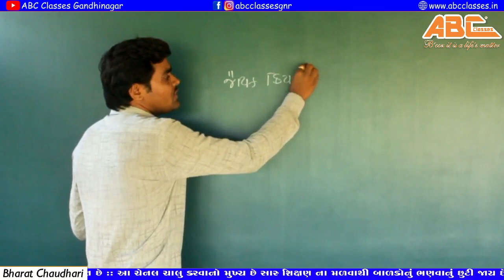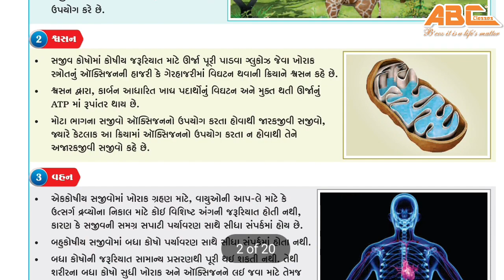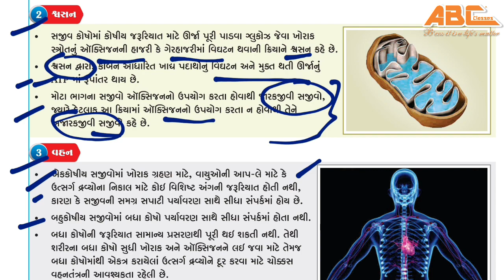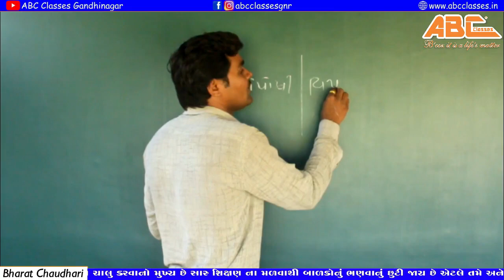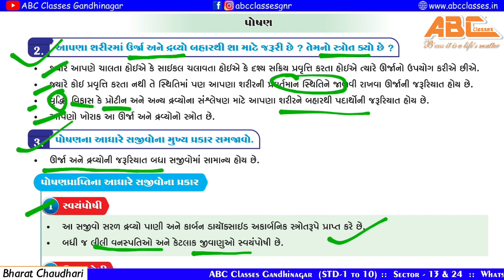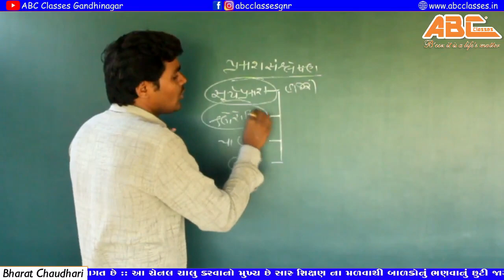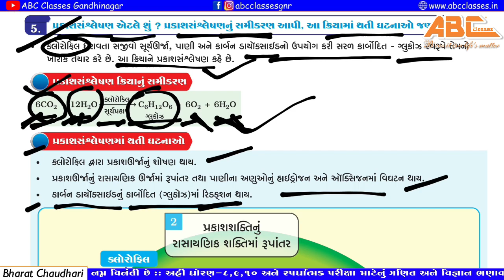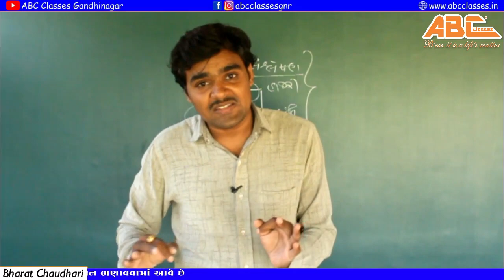STD 10 Science Chep 6. જૈવિક ક્રિયાઓ | Jaivik Kriyao (Part-1) By Bharat Sir | ABC Classes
STD 10 Science Chep 6. જૈવિક ક્રિયાઓ | Jaivik Kriyao (Part-1) ABC Classes Gandhinagar | Bharat Sir

વધુ માહિતી માટે તમે તમારી જરૂરિયાત અનુસાર નીચેના WhatsApp ગ્રુપમાં જોડાઓ
:: ખાસ નોંધ ::
મારા કામ સાથે જેને કોઈ સંબંધ નથી એવા વ્યક્તિઓને આ ગ્રુપમાં જોડાવું નહીં એવી મારી નમ્ર વિનંતી છે.

Here we are teaching STD- 8th to 10th Maths and Science NCERT New Course of Gujarati Medium.

અંતરીયાળ વિસ્તારમાં રહેતા અને ત્યા ભણતા બાળકોને ભણવા માટેની પુરતી સગવડો મળતી નથી અને જો મળે છે તો મોંઘી ફી ના કારણે પહોચી વળતા નથી આવા બાળકોના માતા-પિતા પાસે અત્યારના લેટેસ્ટ ટેકનોલોજીના સમય પ્રમાણે દરેક પાસે મોબાઈલ અને ઇંટરનેટ સામાન્ય રીતે ઉપલબ્ધ હોય છે માટે તેનો ઉપયોગ કરી આ બાળકો ભણી શકશે એવા હેતુથી અમે આ ચેનલ પર કામ કરીએ છીએ જેમાં અમને તમારા સહકારની અત્યંત જરુર છે.

સ્પર્ધાત્મક પરીક્ષા માટેનું ગણિત અને વિજ્ઞાન પણ ભણવા મળશે.

વૈદિક ગણિત અને ગુણાકાર કરવાની ટૂંકી રીતો ભણવા મળશે.

Tutor: Bharat Chaudhari
Editor: Bharat Chaudhari
Videography: Pravin Chaudhari
Venue:  APT Shaikshnik Sankul, Khorda-Tharad.